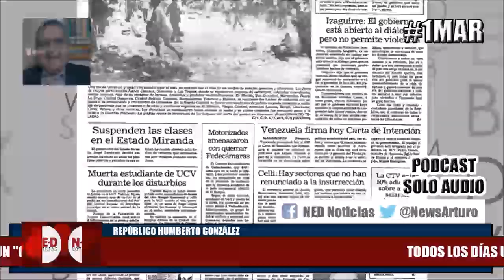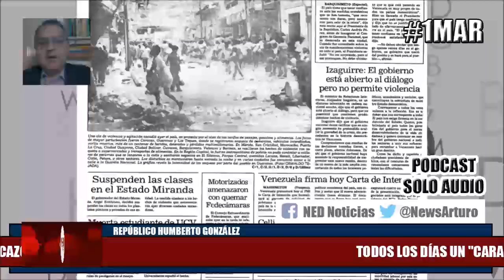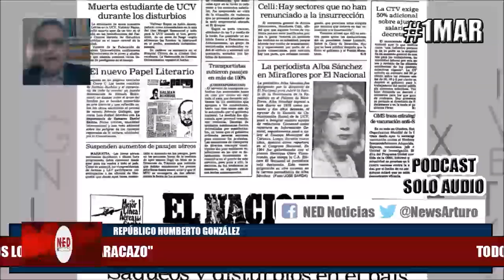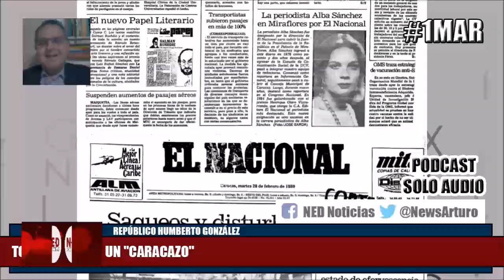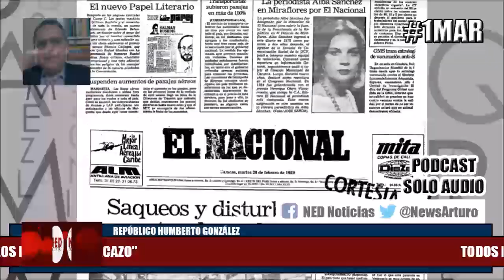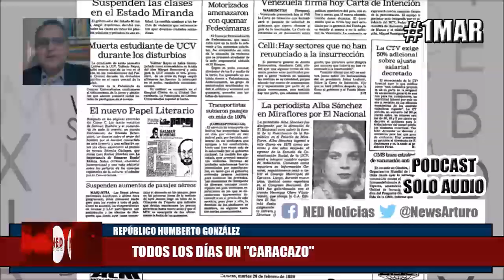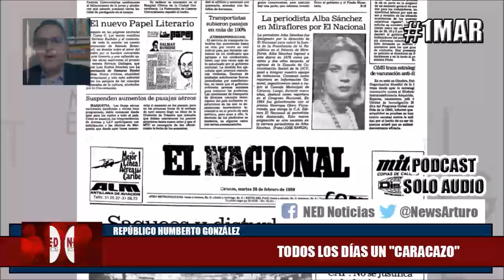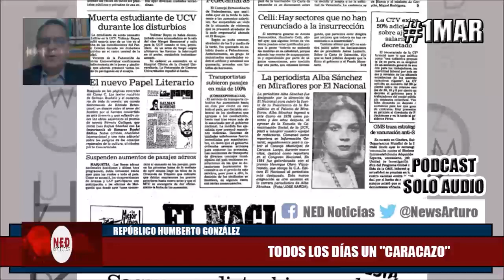UNA SERIE DE IDEAS SOBRE EL CARACAZO Y LO QUE VIVE HOY VENEZUELA 1Mar Humberto González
Transmisión Repúblico Humberto González Lunes 1 de Marzo de 2021